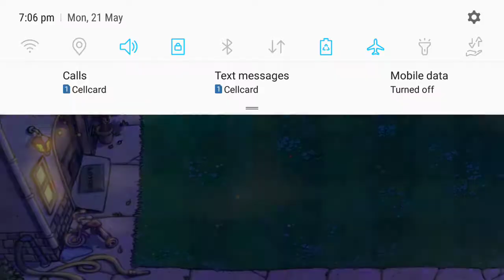Zombie Game - Android Gameplay - Mr BM Gaming